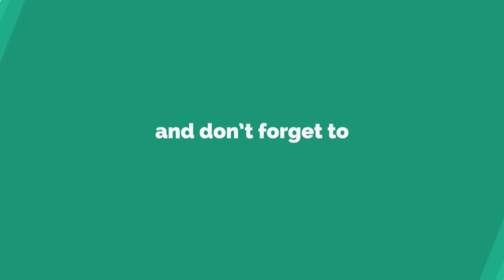Strike Bertubi-tubi Ikan Haruan Sampai Pegel Tangan | Curado dc | Majestic.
Assalamualaikum sobat mancing dimana pun berada. ulun ucapkan banyak terimakasih yang sudah mendukung channel ulun semoga di beri kesehatan dan rezki yang melimpah.

Di kesempatan kali ini ulun dan kawan-kawan mencoba mancing lagi dan banyak sedikit hasilnya selalu ulun syukuri.

Untuk peralatan yang ulun gunakan :

Rod : shimano majestic 6-12lb
Reel : shimano curado dc 151xg
Line : pe 3
Leader : 30lb
Lure : sf & jf

Terimakasih 👍